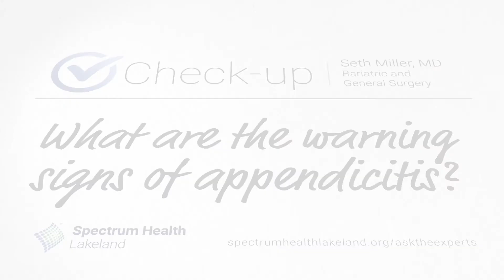Check-up: What are the warning signs of an appendicitis? (Seth Miller, MD)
When you're older, the appendix is no longer a working part of your immune system, but it can get infected. If not treated it can burst. This is serious and can lead to more infection and even death. General surgeon, Seth Miller, MD, discusses the warning signs to look for and how appendicitis is treated.